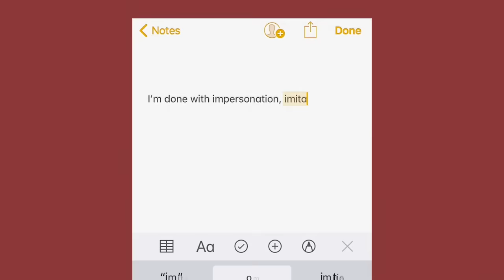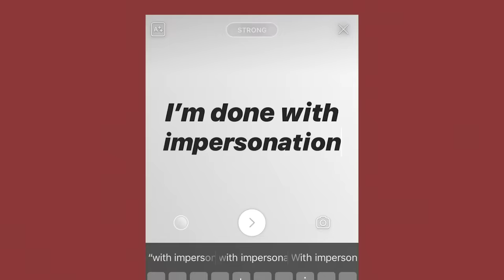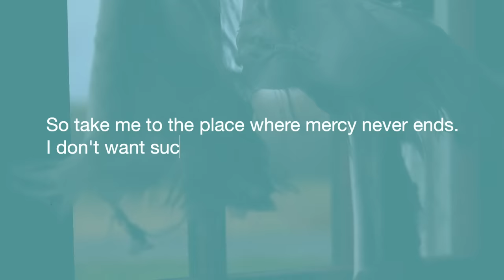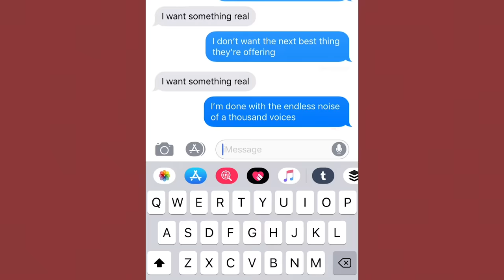Something Real - Jonathan Ogden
Available for streaming on Spotify and Apple Music and elsewhere!

Somebody asked me recently, what do you see happening in this younger generation of the church? I didn’t really get much chance to think, but the first thing that came to mind was, “I think people are looking for something real”. I see people wanting more than a faith that's only displayed on a Sunday morning, and starting to live in a way that affects every part of their life - gathering in the week in living rooms with an acoustic guitar just to worship. I see people fasting social media to prioritise real connection with God and with each other. I see people being willing to open up about struggles and not pretend that life is perfect.

I had this chorus come to mind a few weeks ago and rewrote the lyrics a bunch of times as I started to think about different ways it applied in my own life: feeling frustrated with the constant noise of social media, dissatisfaction with Sunday-morning-only Christianity and just going through the motions, and realising my need to be quick to listen and slow to speak. Even good things like ministry can take the focus from the main thing of loving God. So, this song is kind of about all of those things. I want the reality of knowing God, and being his friend more than all the other distractions.

Lyrics:
I'm done with impersonation, imitation
I want something real
I don't want the next best thing they're offering 'cause
I'm done with the endless noise of a thousand voices

I'm getting tired of this same routine
I need to break out of this new machine
Take me back to feel the love we had
In the garden where it all began

Through that window I can see a light
I still see it when I close my eyes
I can feel the wind against my skin
I can almost hear you beckoning

I think we were made for something more than this
Not for just existence, but to truly live

I don't want to hide behind a "perfect life" 'cause

Lead me out into the open space
Let me hear your voice and see your face
Sometimes life is found in moving slow
It's in these valleys where the flowers grow

Take me to the place where mercy never ends
I don't want success, I want to be your friend